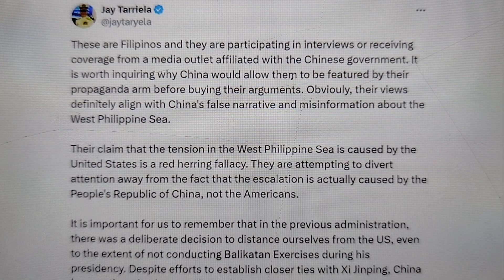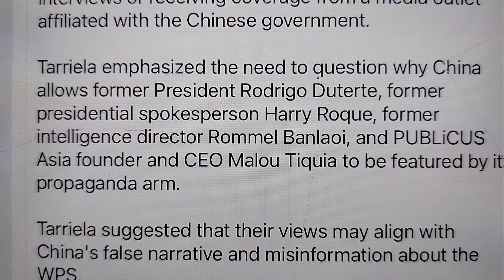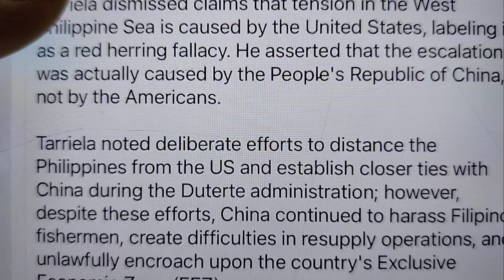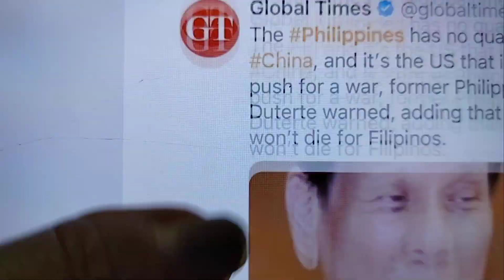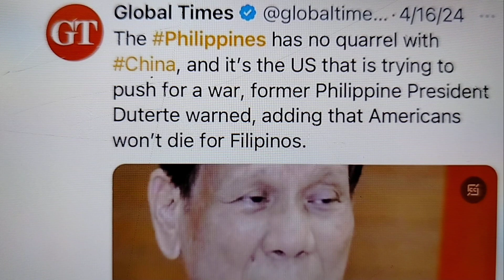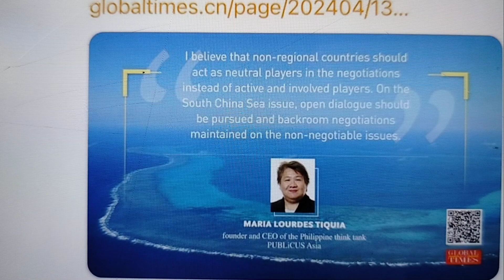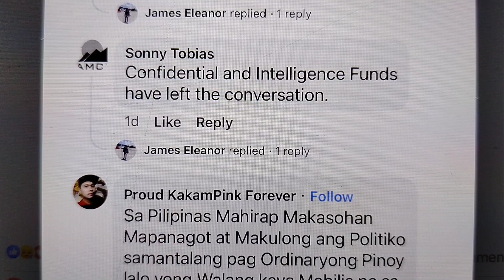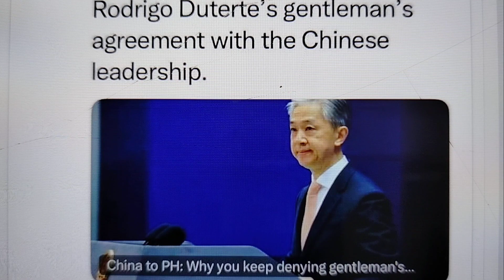COMMODORE.PCG TAREILLA BINISTO ANG MGA TUTA NG TSINA SA PILIPINAS